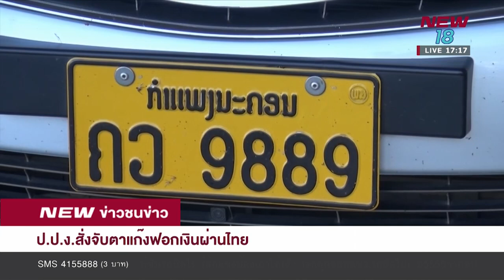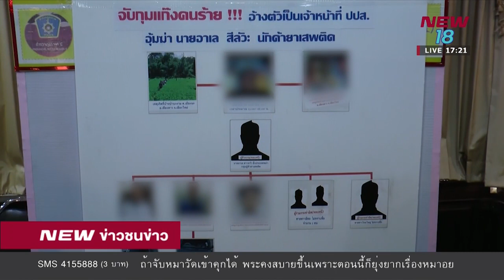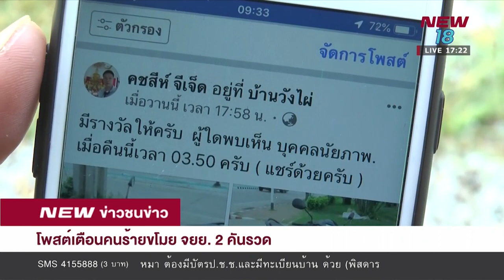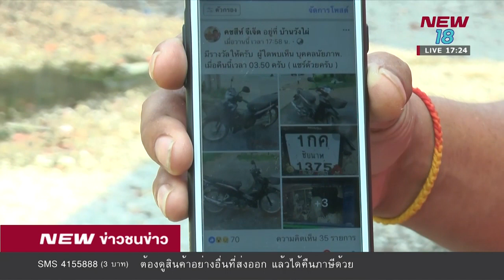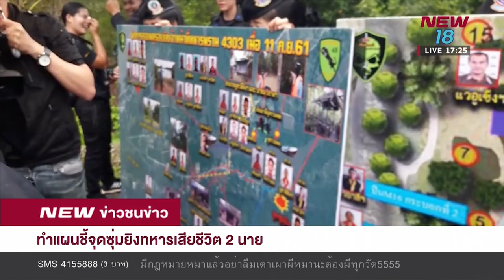ข่าวชนข่าวเย็น | 11 ต.ค. 61 | ช่วงที่ 4 | NEW18